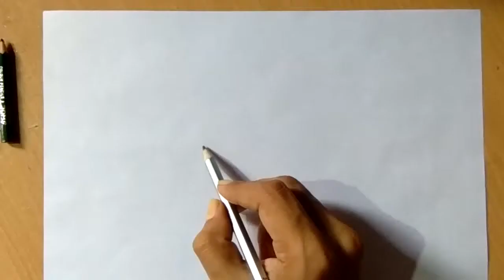Drawing of rabbit by color pencils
To make this drawing i used only blue and black color,so it's easy draw a rabbit...